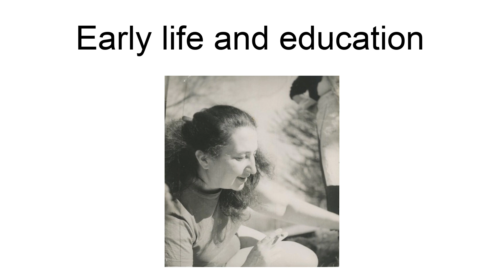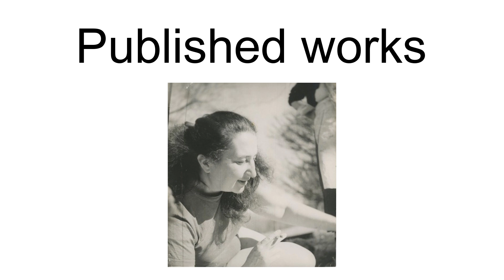Natasha Goldowski Renner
Natasha Goldowski Renner, born Nathalie Michel Goldowski, was a Moscow-born physicist and educator. She worked on the Manhattan Project, and later taught at Princeton University, Black Mountain College and Alfred University.